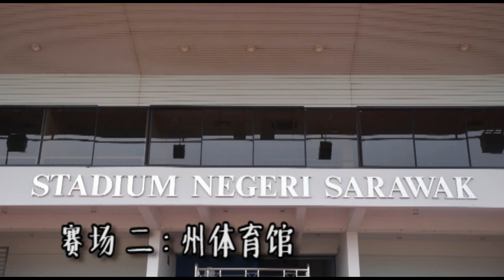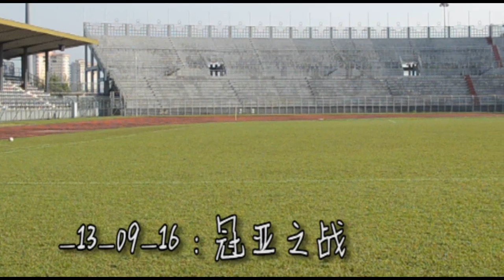2016 马来西亚华文独中足球赛花絮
2016 马来西亚华文独中足球赛花絮